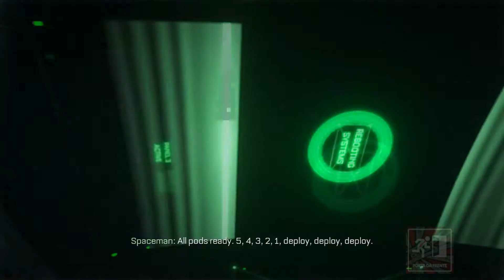Call of Duty Advanced Warfare Gameplay Walkthrough - Part 1 - Campaign Mission 1 Induction (1080p)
Avaliem Por Favor, Favoritem e Inscrevam-se! Obrigado a Todos VCS! Tudo de Melhor Sempre!